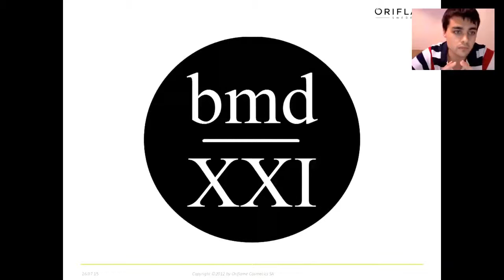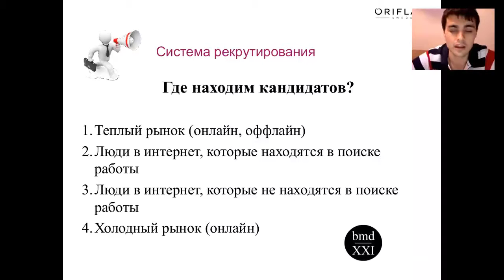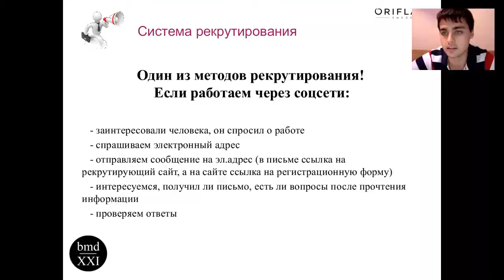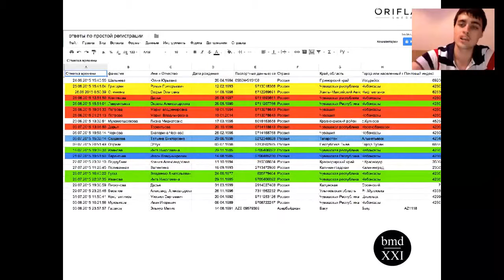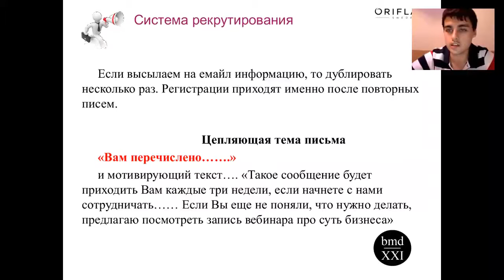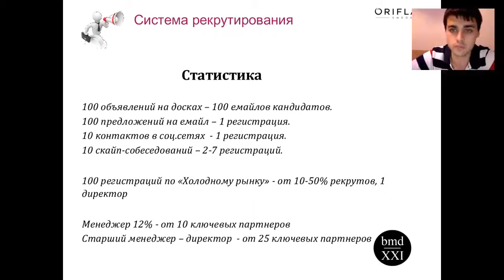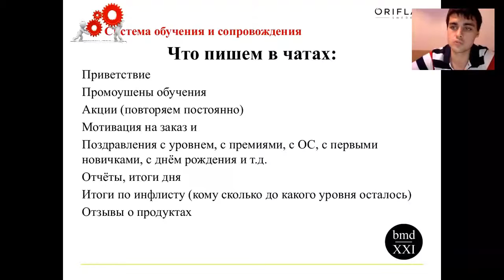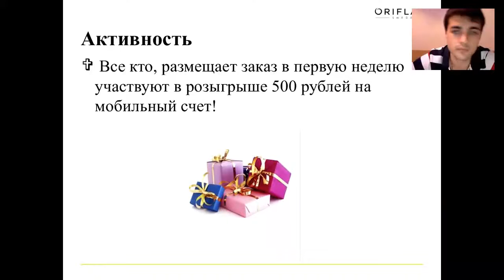ЧТО ВАЖНО! Плешков Олег